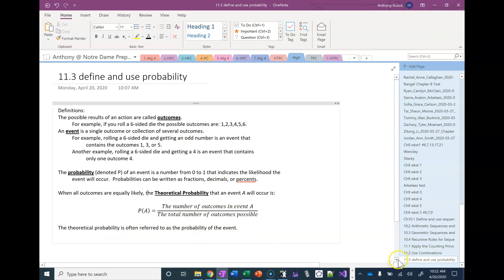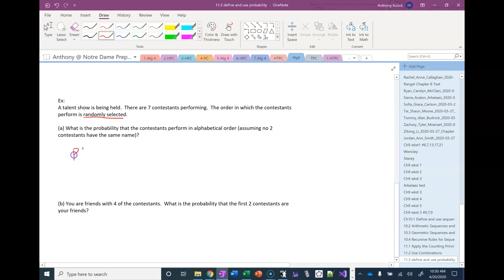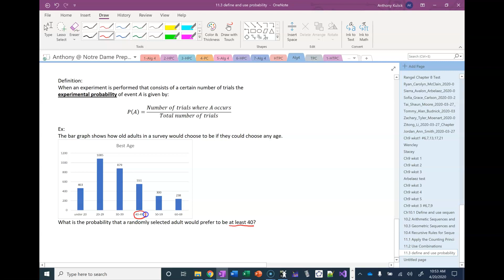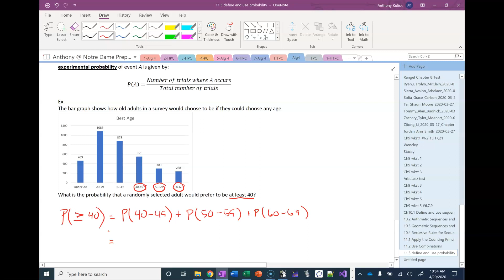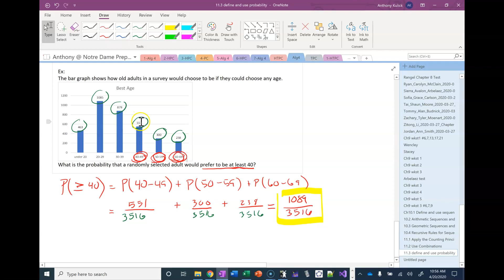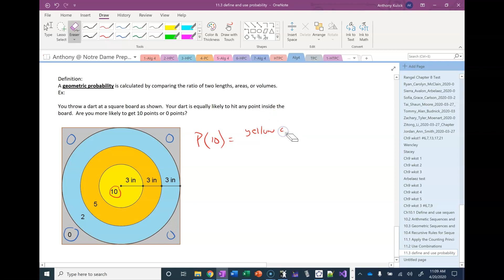ch11 lecture 3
theorectical, experimental, and geometric probability